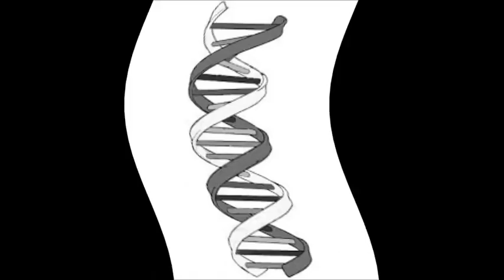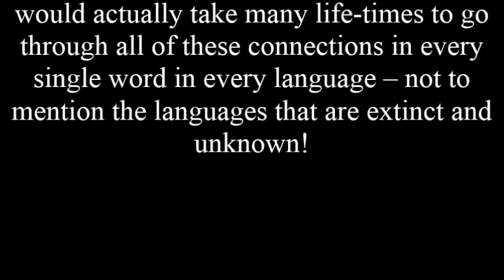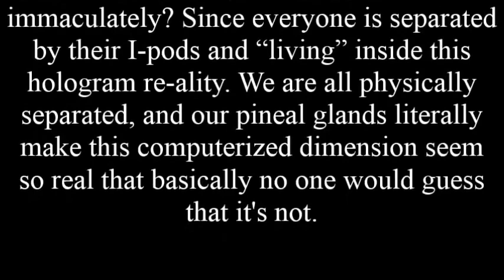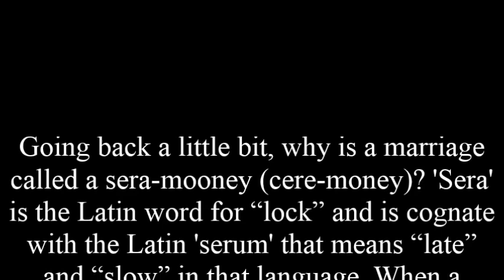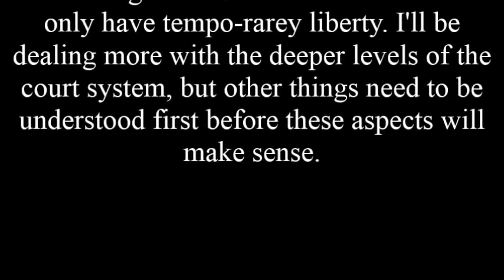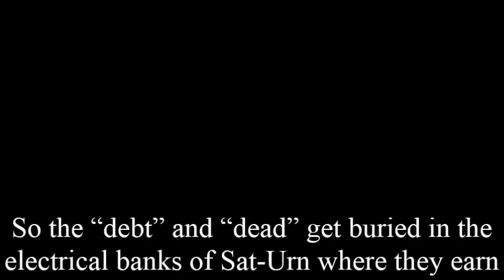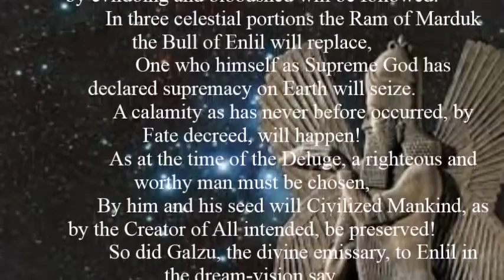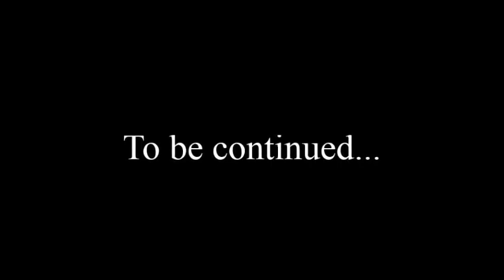GOLDEN SOUL ~ Copy of The Golden Web Part 1